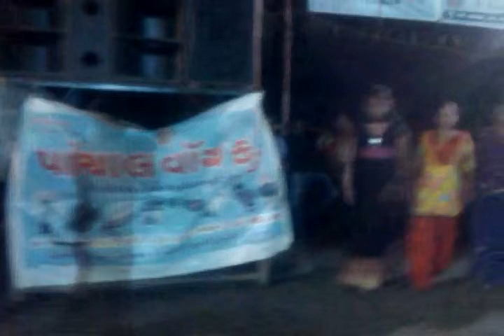Jalaramdham Amadhara Garba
Navratri Utsav Amadhara garba